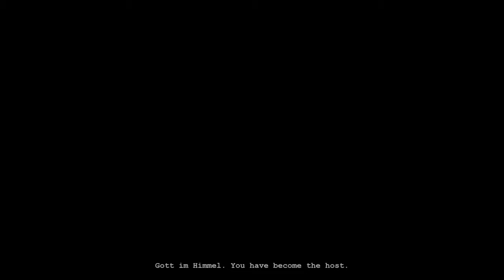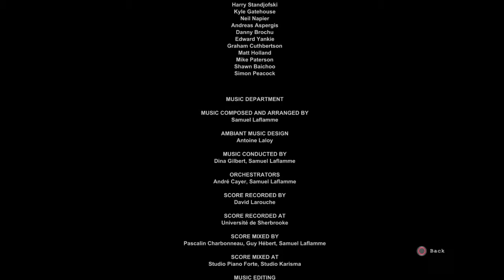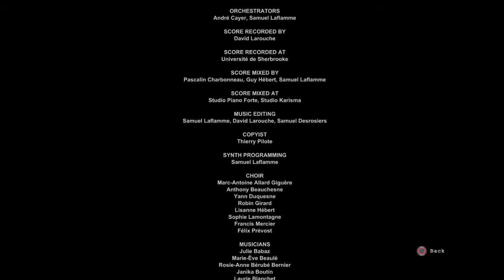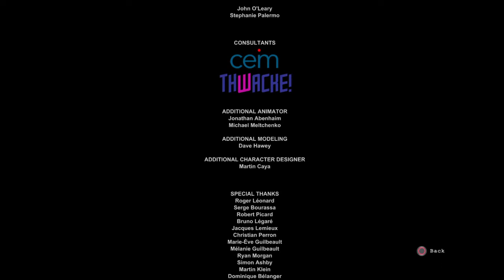Outlast Part 21.5 - I am the Wallrider!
Luke and Miles join as one with the Wallrider